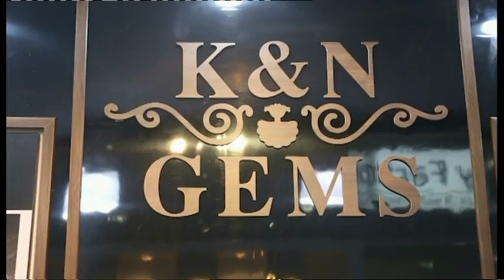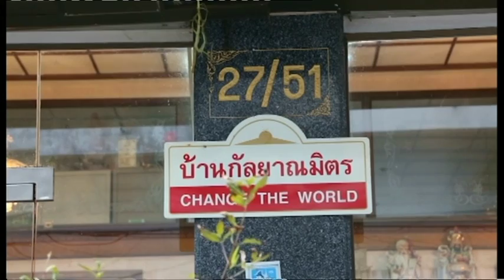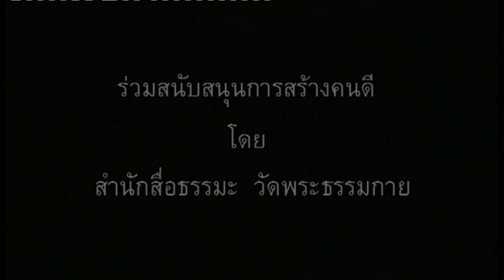หญิงแกร่ง,สู้ต่อไป,571010 ,12.15pm